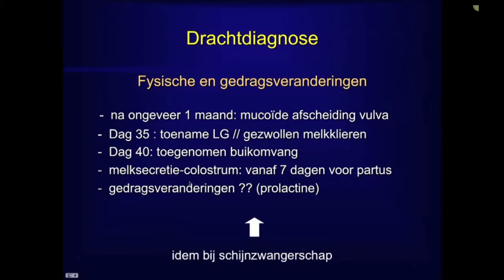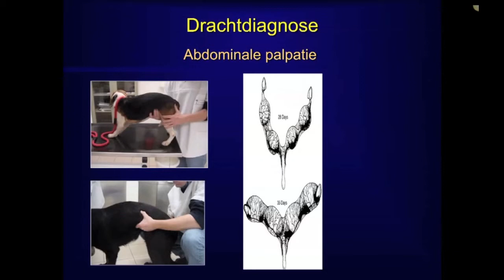Dracht Hond Deel 2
In deze 8delige  verhelderende power point presentatie van Dr Tom Rijsselaere , vindt u alles wat u moet weten over dracht, drachtdiagnose en partus bij de hond